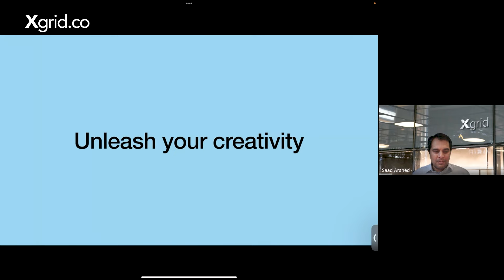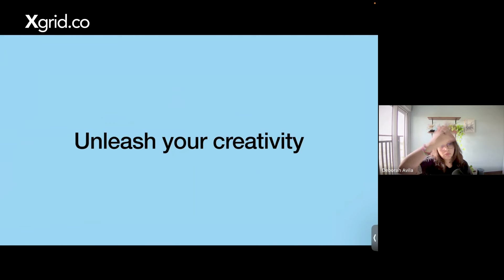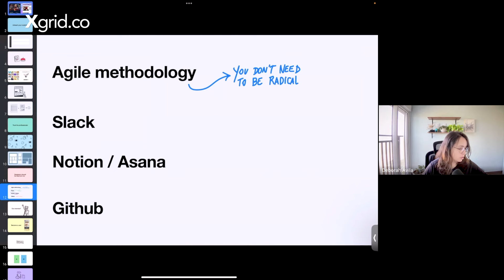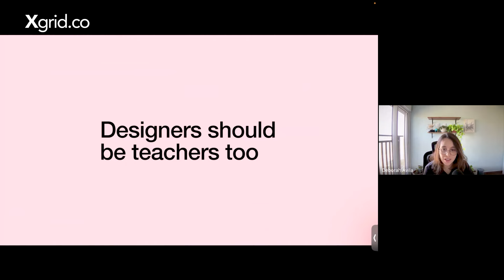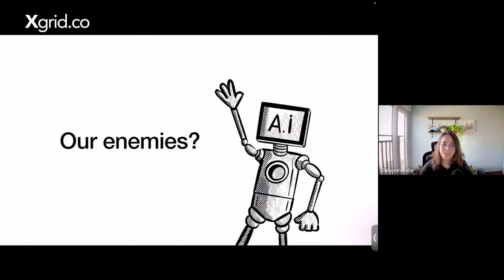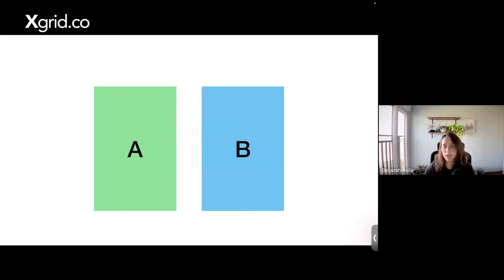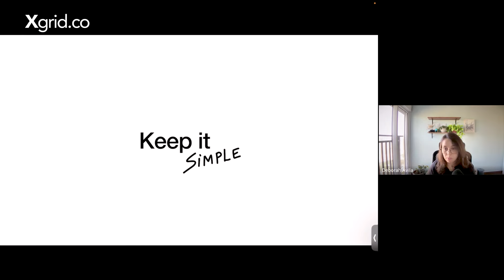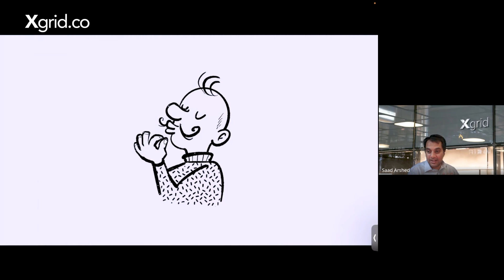Mastering UI/UX Frameworks: Tips and Tricks from a Pro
Welcome to our latest podcast episode where Saad Arshed, COO of Xgrid, hosts the incredible Deborah Avila to discuss the fascinating world of UX/UI design. 🌟

In this episode, Deborah Shares her journey of transforming a Web3 Rewarding Platform to a Social Fight Platform, highlighting the challenges and the importance of a solid design system.

Key Takeaways:
- Integrating client input with professional expertise
- Balancing user experience with business expectations
- Ensuring accessibility in design
- The necessity of continuous learning and embracing new challenges
- Using real user feedback to refine designs
- Immersing in various user experiences and staying updated on trends
- Effective project management and allowing time for unexpected events
- The importance of clear communication and collaboration between designers and developers
- Maintaining a balance between humility and confidence in the design process

Join us to explore these insights and more, and take your design skills to the next level!

Discover More from Xgrid!
Want even more Tech Insights and Marketing Industry Trends?  We've got you covered:
Xgrid Talks: In-depth discussions with experts from around the globe.
Xgrid Podcasts: Dive deeper with our in-house podcast series.